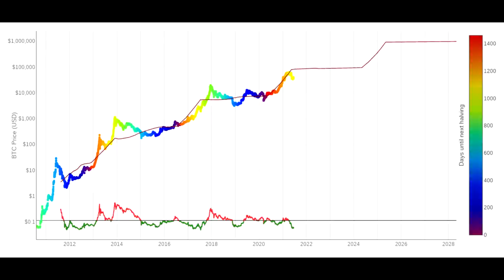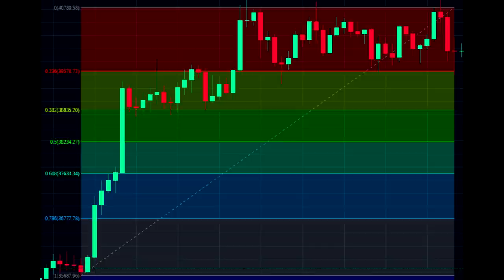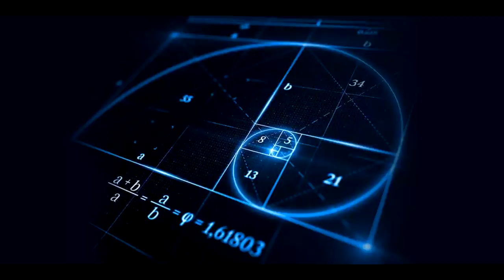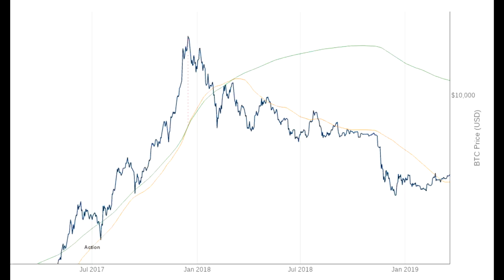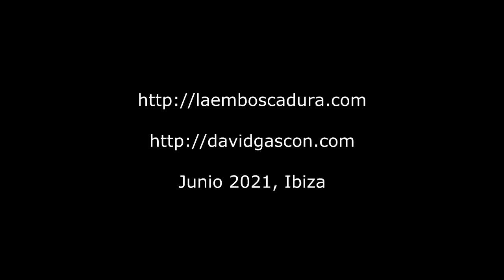Entendiendo el Bitcoin y su profundo impacto en la economía global y descentralizada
Charla con David Gascón sobre los fundamentos de la criptomoneda más importante de todas y su peso cada vez mayor en la economía mundial.
Antonio Escohotado & David Gascón Canal oficial de Antonio Escohotado. El escritor ha publicado multitud de obras sobre filosofía, sociología e historia – nunca como categorías separadas - entre las que destacan Historia general de las drogas (1989), Caos y Orden (1999) o la trilogía Los Enemigos del Comercio (con su primer volumen publicado en 2008). Últimamente ha publicado también Mi Ibiza privada y Los hitos del sentido, y es colaborador de La Galerna y el diario El Liberal.